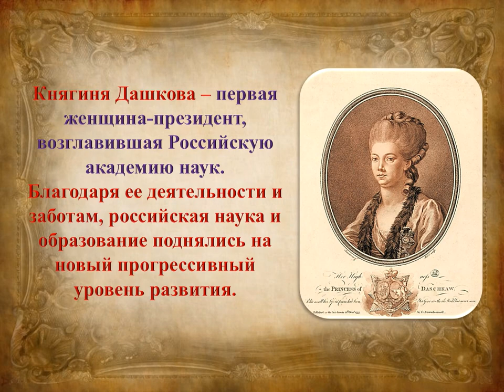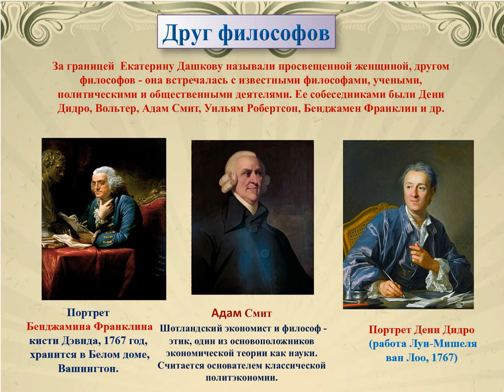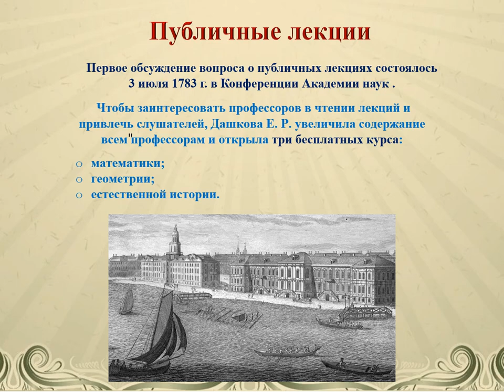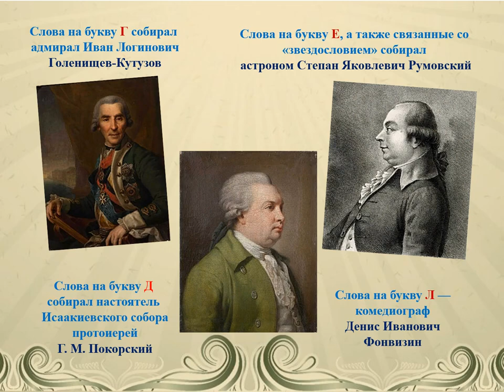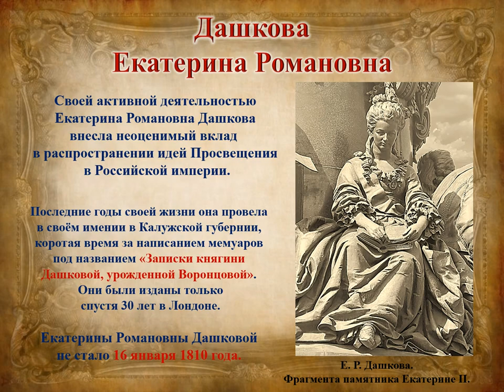"Да будут русские русскими" Видео ДАШКОВА Е.Р.